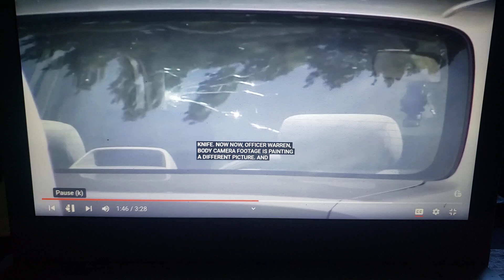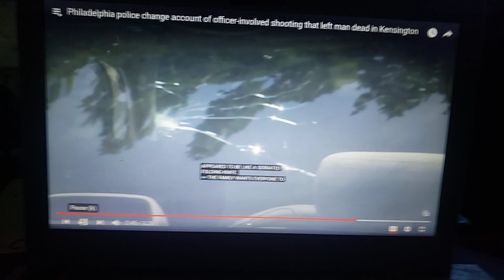Body Cams Don't Lie East Taylor township